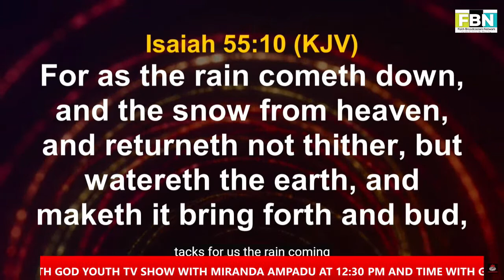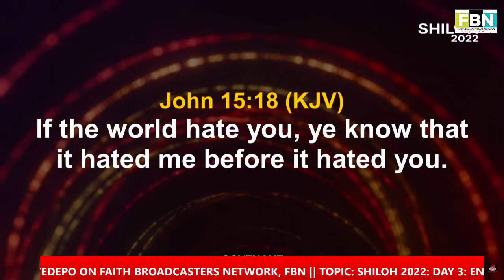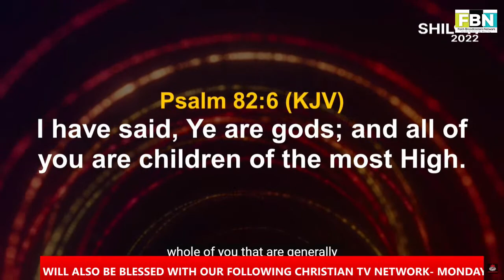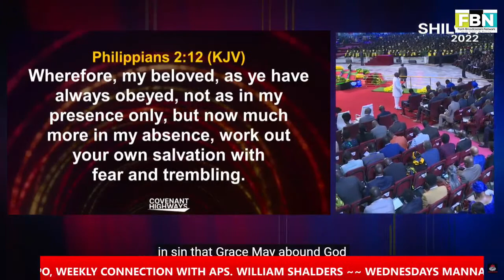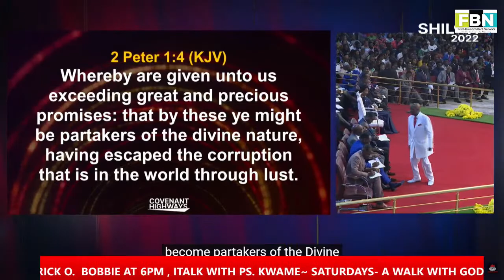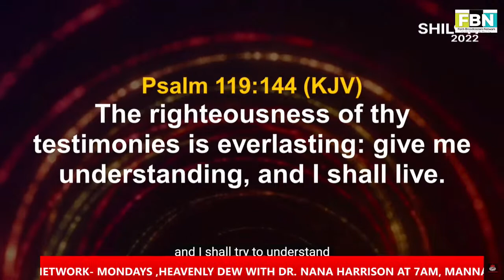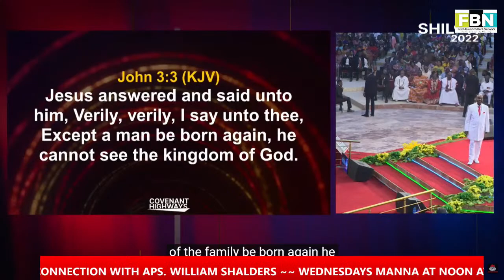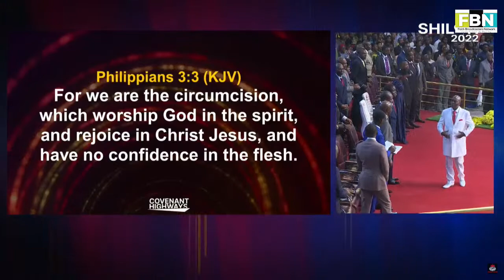BISHOP DAVID OYEDEPO| SHILOH 2022 DAY 3: ENCOUNTER NIGHT|COVENANT HIGHWAYS- SHILOH 2022 ON FBN.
BISHOP DAVID OYEDEPO ||SHILOH 2022 DAY 3: ENCOUNTER NIGHT ||  COVENANT HIGHWAYS- SHILOH 2022 ON MANNA AT NOON || FBN.

"Faith Cometh By Hearing.